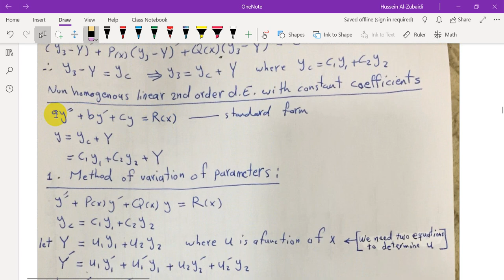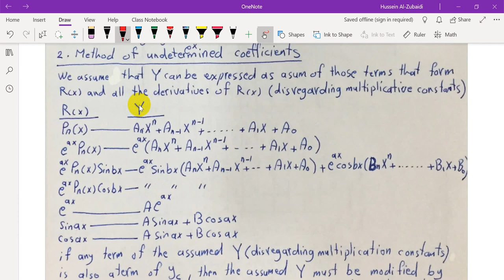Non-homogeneous linear 2nd-order differential equations